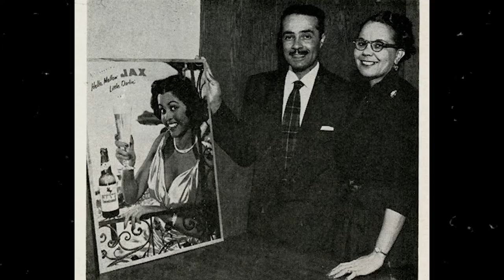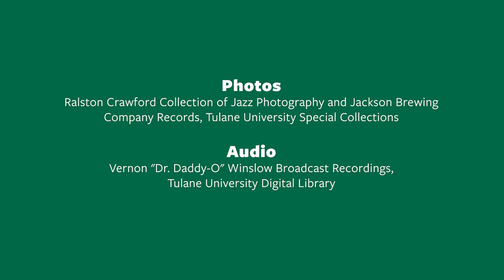Preserving the Legacy of Vernon “Dr. Daddy-O” Winslow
Using a grant from the GRAMMY Museum, Tulane University has digitized the recordings of radio pioneer Vernon “Dr. Daddy-O” Winslow, New Orleans’ first Black DJ. Originally airing between 1949 and 1958, these recordings represent the emergence of Black radio in New Orleans.

Melissa A. Weber, curator of the Hogan Archive of New Orleans Music and New Orleans Jazz, a division of Tulane University Special Collections, explains Winslow’s impact and lasting legacy.

Photos: Ralston Crawford Collection of Jazz Photography and Jackson Brewing Company Records, Tulane University Special Collections

Audio: Vernon "Dr. Daddy-O" Winslow Broadcast Recordings, Tulane University Digital Library